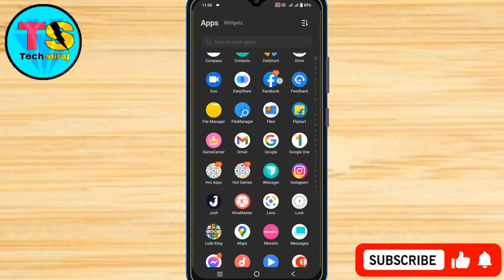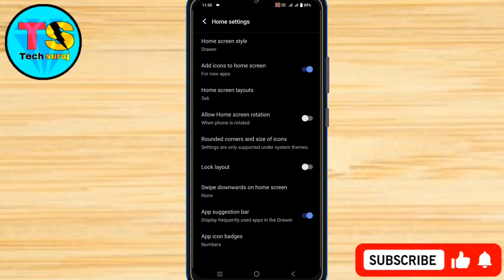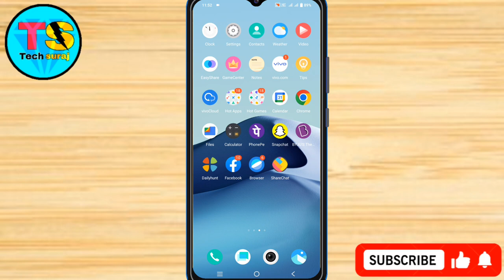IQOO Z7 5g App Drawer Setting Kaise On Kare // How To App Drawer Setting On IQOO Z7 5g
Iqoo z7 5g app drawer,
Iqoo z7 5g,
Iqoo z7 5g app drawer setting,
How to change home screen style on iqoo z7 5g,
Change home screen style on iqoo z7 5g,
Iqoo z7 5g app drawer setting kaise on Kare,
Iqoo z7 5g apply to app drawer,
Apply to app drawer on iqoo z7 5g,
App drawer,
How to app drawer in iqoo z7 5g,
How to enable app drawer in iqoo z7 5g,
How to app drawer setting on iqoo z7 5g,
Iqoo z7 5g app drawer on home screen,
Aap drawer setting in iqoo z7 5g,
Vivo aap drawer Home style,
Tech Suraj